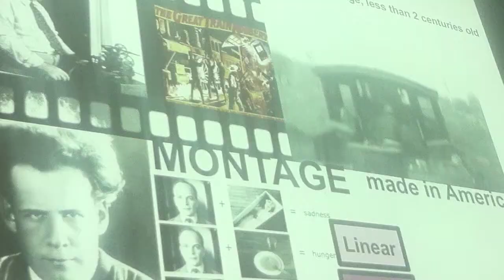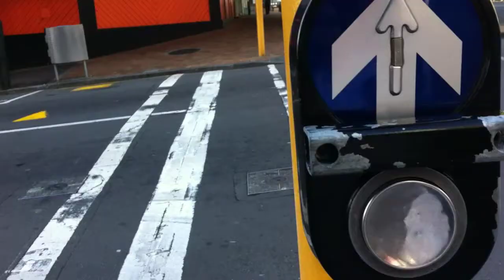North in South (a videoloop documentary) CH5 WELLINGTON DOWNTOWN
Wellington day and night (walking around downtown)

A documentary about a trip to Wellington (New Zealand) making stops in New York and Sydney, using only an iPhone 4 and Final cut pro.  Videoloop is a video and audio editing form that creates an illusion of meaning, a sense of music.  There is no music at all in this video, only the editing.